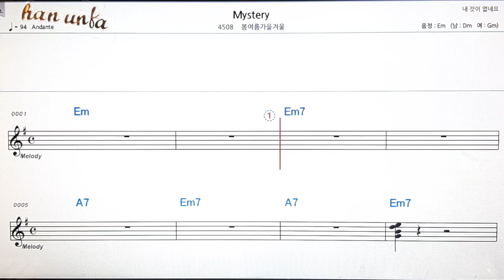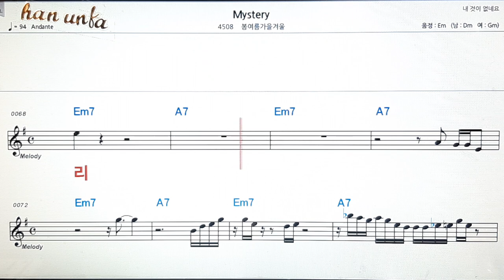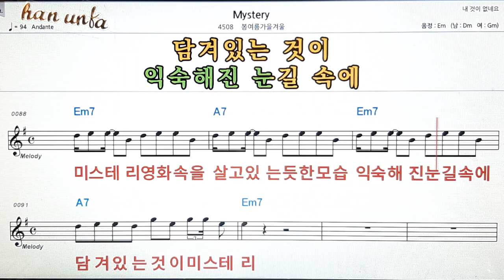Mystery/봄여름가을겨울👍노래 반주, 코드 악보,가라오케💋Karaoke*Sheet Music*Chord*MR